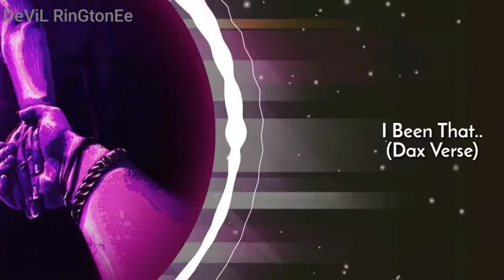I Been That (Dax Verse)*Ringtone*(Download Now)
HELLO GYZZ..✋✋🖐
CAN WE HIT 1●●● LIKES?

This video is purely fan-made, and will not be used for profit or illegal sharing. We do not own all the material we're posting on this channel. If you are a copyright owner and want your work to be removed from our channel PLEASE contact us via email  or leave us a personal message here and we will remove your material right away. This video is purely fan-made, and will not be used for profit or illegal sharing. We do not own all the material we're posting on this channel. If you are a copyright owner and want your work to be removed from our channel PLEASE contact us via email  or leave us a personal message here and we will remove your material right away. PLEASE do not opt for a youtube strike.